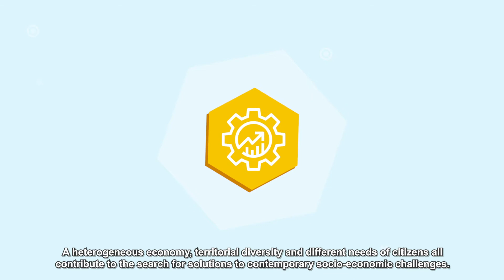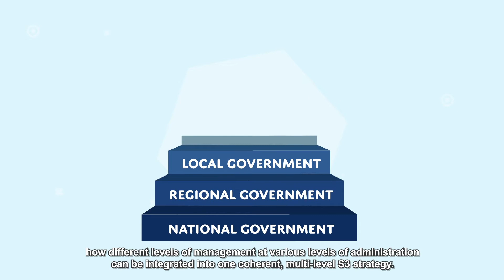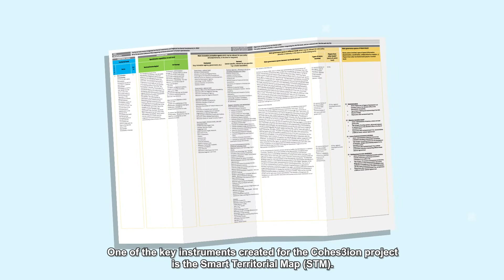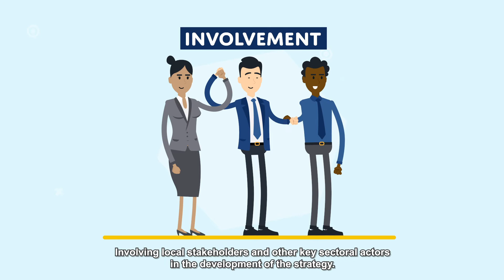1 COHESION final ENG long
COHES3ION